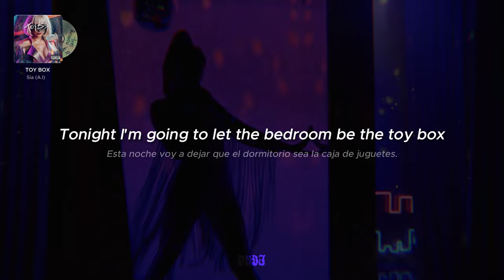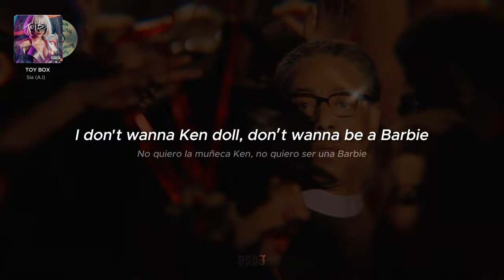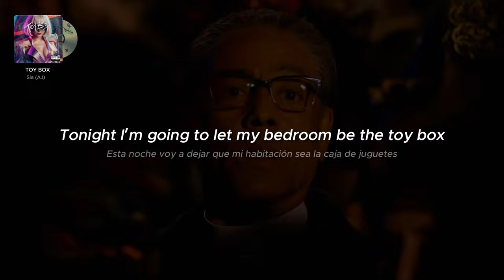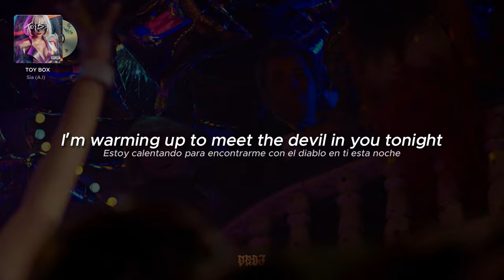SIA - TOY BOX (A.I)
Sia - Toy Box (A.I) lyrics / letra en español

“Toy Box” by Mylene Cruz & The Soul Madonnas was written by Sia for
The Get Down, Pt. 2 (Original Soundtrack from the Netflix Original Series)

lyrics:

[Chorus]
Hide your toys under the bed
Time for this doll to get fed
Turn the lights down, come in
Now let the games begin

[Post-Chorus]
I'm warming up to meet the devil in you tonight
Like a boy, you're so easy for me to excite
Tonight I'm going to let the bedroom be the toy box

[Verse one]
I don't wanna be with a toy boy
Wanna stretch ya to G.I. Joe
Need a lone ranger, come and save me
Wanna feel the danger in my body
I don't wanna Ken doll, don't wanna be a Barbie
If you're good with your joystick then we could play Atari
If you want me light years, we could do it right here
Let me make it crystal clear, I'm gonna be the puppeteer

[Chorus]
Games begin, games begin
Games begin, games begin, games begin!

[Post-Chorus]
Tonight I'm going to let my bedroom be the toy box
Toy box, toy box, toy box

[Verse two]
Get gassed up, I'm a Playstation
Boy, this ain't the World Cup, It's world domination
Put the controls down, I'm your recreation
Let me get my black belt, Ninja mutation

[Post-Chorus]
Like a boy, so easy for me to excite
Toy box, toy box

Este vídeo es con fines de  entretenimiento, no se genera ningún tipo de ingreso con este vídeo hacia este canal, los ingresos monetarios generados son para la disquera del artista.
- All the copyright goes to Sia.

A.I cover created by me

(If you reuse the audio material, please give credit / sí reutilizas el material de audio, por favor dar acreditación)

I LOVE U AND KEEP GOING